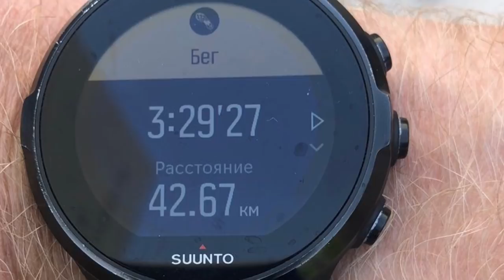Игроки ХК «Салават Юлаев» завершили медосмотр